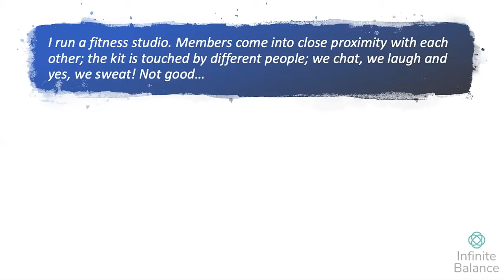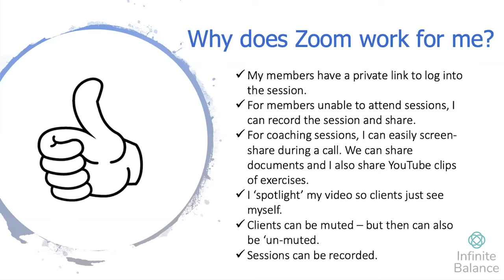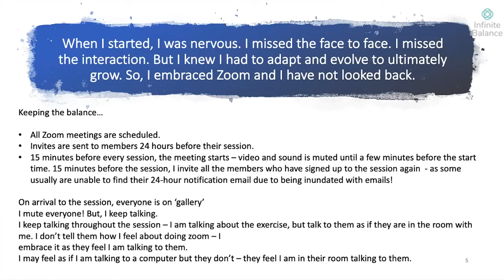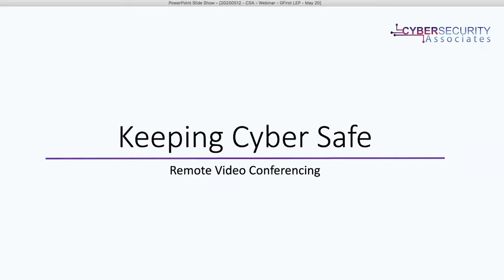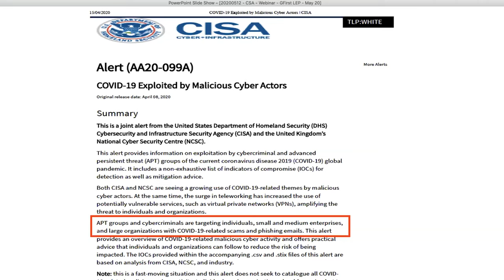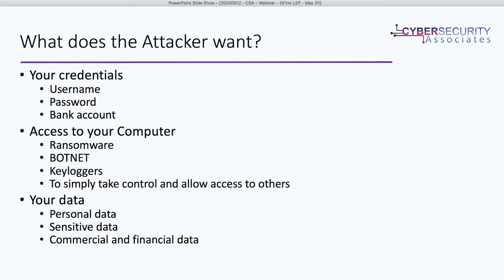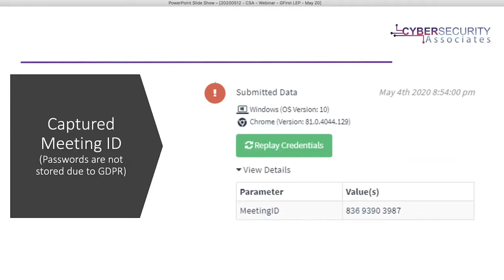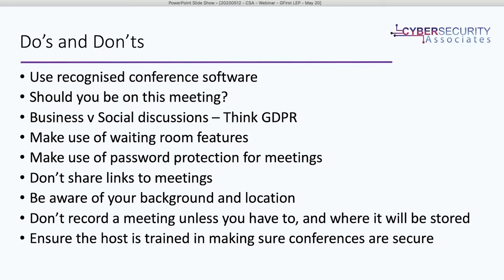Moving your Business Online: Videoconference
Working from home and the need to keep contact with customers are two of the main reasons for the unprecedented surge in the demand for videoconferencing tools during the COVID-19 pandemic, with Zoom leading the way. In this second panel session of the Hub Mentors “Moving your Business Online” series Kirsty Ellson (personal trainer at Infinite Balance), Dave Woodfine (director of Cyber Security Associates) and Elizabeth Weaver (business group manager at GFirst LEP) discuss the adoption of videoconferencing tools, their advantages and their potential security risks. Date of recording: Tuesday 12 May 2020.